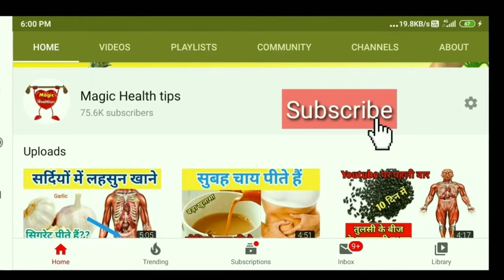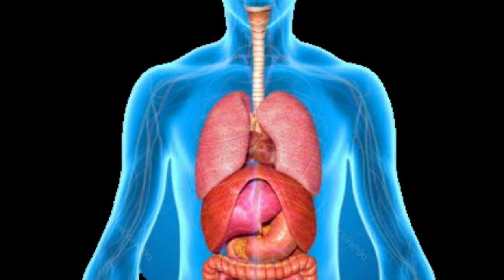गर्म पानी पीने का यह सीक्रेट तरीका 7 दिनों में लटकती तोंद गायब कर देगा। Secret Tips for Weight Loss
Pet ki charbi kaise kam karein, How to reduce fat naturally at home.

dosto pani dekhne me jitna sadhan lagta hai ye hamare sharir me maujood organs ke thik trah se kam krne ke lie or shari me banne wale jahrile pdarth ko remove krne ke lie utna hi jaruri hota ... pet se lekr tocha tk or wajan badhane se le kar wajan ghatane tk pani ek bahot ahem role play krta hai... islie pani ki sahi matra iske pine ka sahi samay or kis trah ka pani pine se kya fayde or kya kya nuksan hote hain agar is bare me jankari na to wayakti chahe jitna v achha se achha khana kha le uska sahi fayda sharir ko mil hi nhi pata or future me bahot sari health problem ko face krna padta hai jaise ki  apachan, kabz , gas, liver ki kamjori, susti aana , gurde ki pathri, rog pratirodhak shamta ka kam hojana bar bar bimar padna, skin elergy, dad khujli , chehre pe pimples or daag dhabbe ka hona,white heads black heads skin ka bahot jyada oily ya bahot jyada dry hona, khaya piya sharir ko na lagna ...jodo me dard hona sharir ki anchahi jagaho pe charbi ka jamna... sar dard or chakkar aana ,wajan badhane ya wajan ghatane me dikkat aana bahot jaldi thak jana or rato ko nind na aana jaisi kai bimari sir pani ko galat matra me or galat tarike se pine se hosakti hai

islie aaj ke is video me gam janenge ke

pani hamare lie itna jaruri kyun hai or iska hamare sharir me kya kam hota hai

ek din me km se km or jyada se jyada kitna pani pina chahie

agar sharir me pani ki kami ho jaye to uska kis trah pta lgaya ja sakta hai

ek bar me kitna glass pani pina chahie or kis trah pina chahie

pani kab pina chahie or kab nhi pina chahie yani pani pine ka sagi samay kya hai

kis trah ka hona chahie yani thanda, normal ya garm pani

or pani wajan badhane or ghatane me kis trah madad krta hai.
Khana khane ke bad pani pina chahie ya nhi, or jyada pani pine se sharir me kya hota hai is bare me aaj hum janne ki koshish karenge.